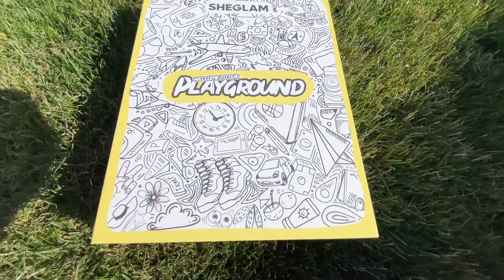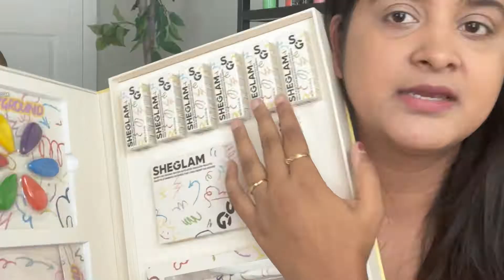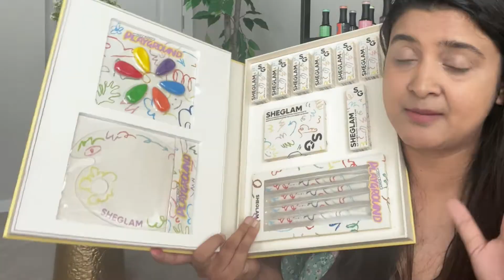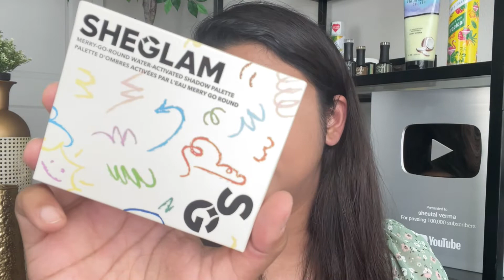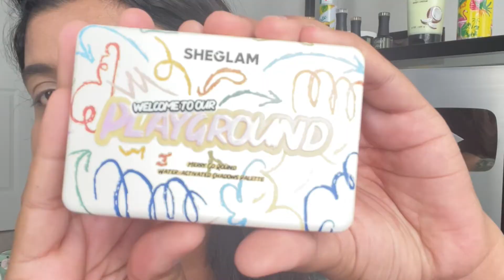SHEGLAM- WELCOME TO OUR PLAYGROUND COLLECTION |MAKEUP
Hello Everyone today i will be reviewing Sheglam Welcome to our playground collection

✦ GET TO KNOW ME ✦
♡ ♡ Sheetal Verma ♡ ♡